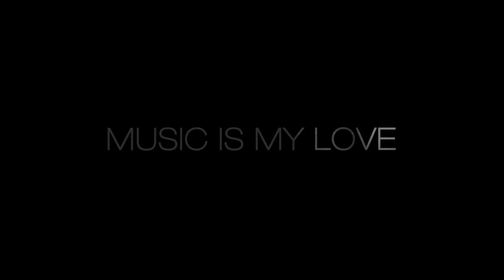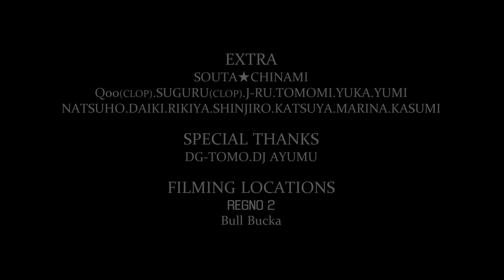cak73 "MUSIC IS MY LOVE" feat.HI-D (Official Video)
cak73 "MUSIC IS MY LOVE" feat.HI-D
Produced by Kazto Fresh
Directed by Science Works

cak73『86Tiger』
in stores now!!

1. INTRO ~86tiger~
2. bullshit!!
3. Don't forget da roots feat. Y.K.T
4. MUSIC IS MY LOVE feat. HI-D(2016ver.)
5. SKIT~call~
6. RING RING RING feat. KOWICHI
7. NO RESPECT feat. K-JACK
8. Re:action feat. KEN aka DEMI GOD
9. CLUB AFTER TIME feat. DESTINO
10. LIFE GOES ON (2016ver.)
11. 025dayz feat. USU aka SQUEZ, DG-TOMO
12. ∞ feat. 大地
13. STORY
14. LIVE 4 DA MOMENT feat. GAYA-K

※こちらはオリジナルの投稿がYouTubeアカウントの不具合により削除されてしまったため再掲載いたしました。